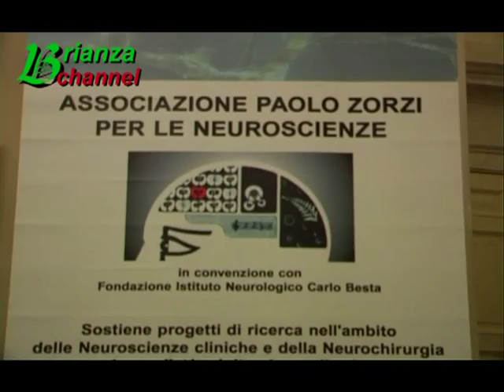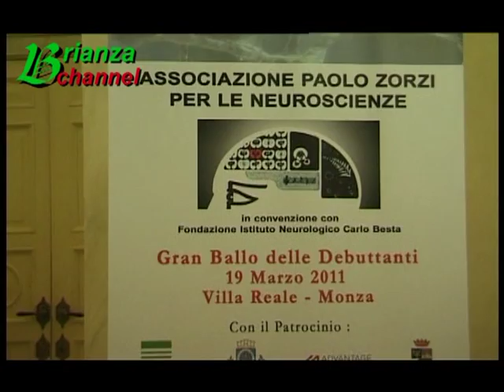Ballo delle Debuttanti prima edizione 2011 Monza e Brianza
Notte magica alla Villa Reale per il Gran Ballo delle Debuttanti di Monza e Brianza Il ritorno delle antiche tradizioni reali sotto la forma di un Gran Ballo delle Debuttanti a Monza ha come palcoscenico la Villa Reale grazie alla disponibilità dell'Amministrazione Cittadina e soprattutto dell' Associazione Paolo Zorzi per le Neuroscienze ONLUS , senza scopo di lucro, che con tale evento si prefigge l'obiettivo di realizzare per una notte il sogno di tante ragazze e al contempo di sostenere un importante progetto di solidarietà nel campo della ricerca contro l'epilessia. Molto più che una serata, ma un evento che vuole trasmettere nella notte del 19 marzo 2011 un messaggio ai giovani d'oggi per offrire loro l'assaggio di un'epoca intrinseca di valori e tradizioni che sono andati perdendosi. Una serata che si apre con un Gran Ballo da parte di 16 giovani Debuttanti selezionate dal comitato organizzatore, accompagnate dai Cadetti della Guardia di Finanza, che potranno così trasformarsi in moderne principesse sulla scia dei romantici Valzer di Strauss. La serata prosegue con cena di galà nei maestosi saloni della Villa e con balli aperti ai numerosi ospiti fino a notte inoltrata con taglio finale della favolosa torta delle Debuttanti. Madrina della serata Miriana Trevisan. La tradizione del Ballo delle debuttanti risale al 1815 in occasione del Congresso di Vienna e apre una stagione di grande sfarzo e fascino presso la Corte Imperiale Asburgica e nei palazzi nobiliari giungendo fino ad oggi. La realtà di Monza è da sempre legata alla storia degli Asburgo. Nel 1777 per volontà di Maria Teresa d'Austria, l'architetto Giuseppe Piermarini iniziò e portò a termine in soli tre anni la costruzione dell'attuale Villa Reale, esaltando il carattere di colta raffinatezza neoclassica fatta di linearità e semplicità stilistica. Per anni la Villa fu la residenza di campagna del giovane Arciduca Ferdinando d'Asburgo Governatore della Lombardia esprimendo così un forte simbolo di legame tra Vienna e Milano. E' proprio questo legame che ci riporta oggi alla tradizione austriaca dei Balli delle Debuttanti con il quale, l'Associazione Paolo Zorzi, attraverso la Villa Reale di Monza intende far nascere a nuova vita valorizzando l'immenso patrimonio artistico e storico e sociale , sotto il Patrocinio del Comune di Monza e della Provincia di Monza e Brianza e dal Consolato d'Austria.